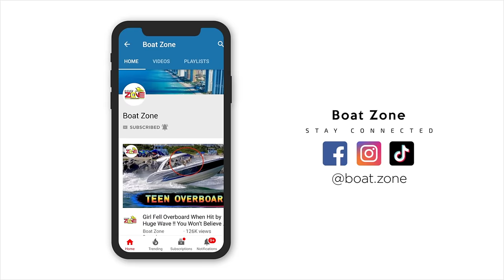NOT FOR WEAK HEARTS!! EXPENSIVE ASSets AND BOATS | BOAT ZONE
Florida is not only famous for its fancy boats and breathtaking boating spots but also for its gorgeous girls and the carefree vibe of the Florida culture. Check out this video that captures the essence of it all, showing off the beautiful girls and the free-spirited atmosphere that Florida is all about. Get ready to immerse yourself in the beauty and fun of the Sunshine State!